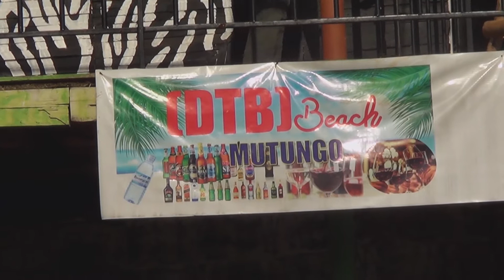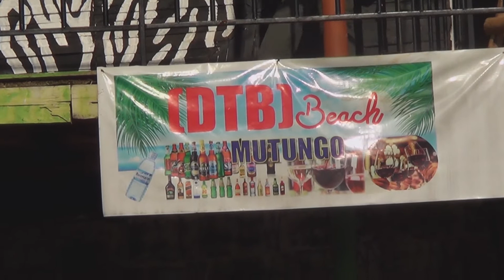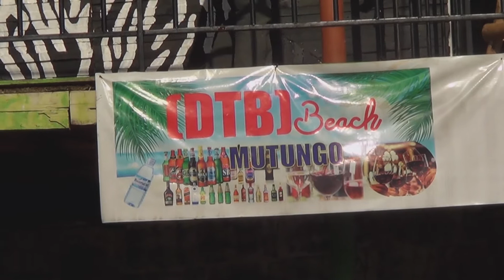DTB BEACH MUTUNGO